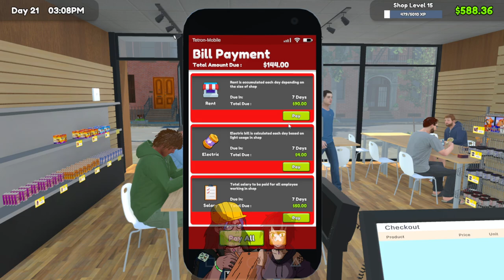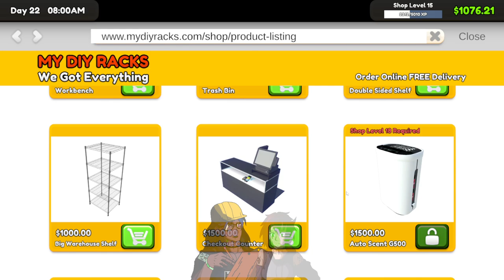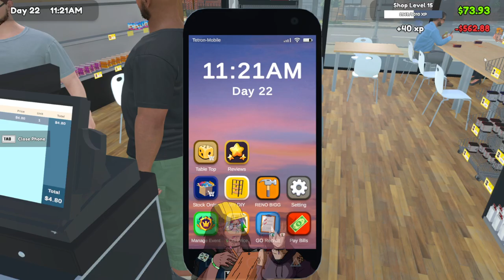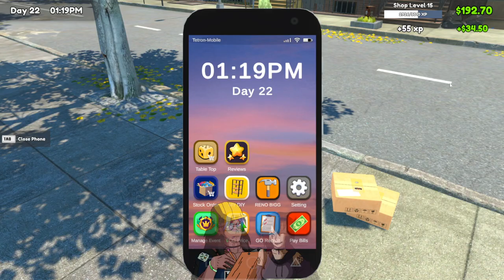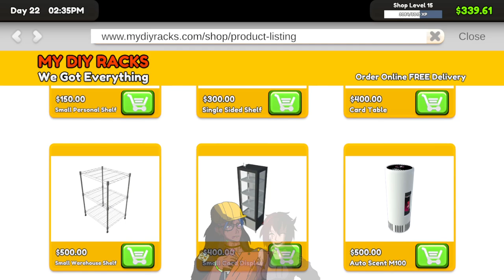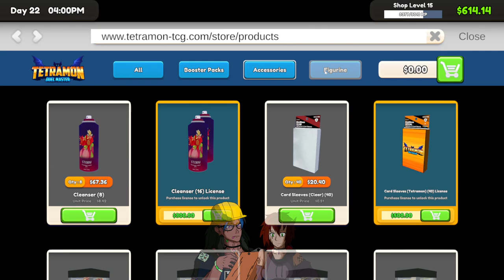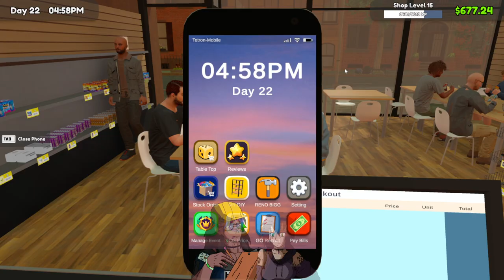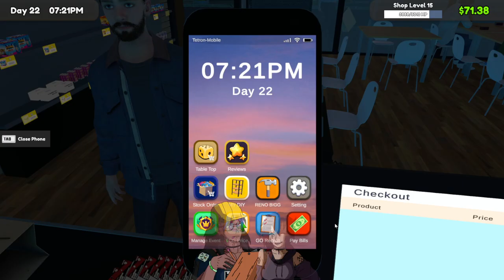STORE UPGRADES AND HIRING OUR FIRST EMPLOYEE!! - TCG CARD SHOP SIMULATOR - PART 10